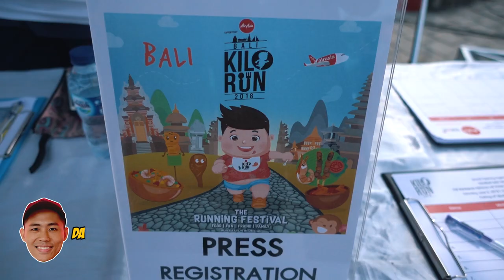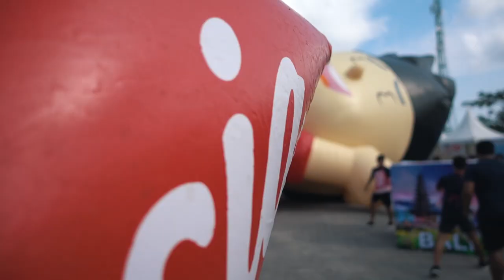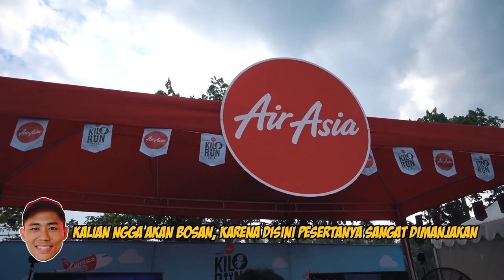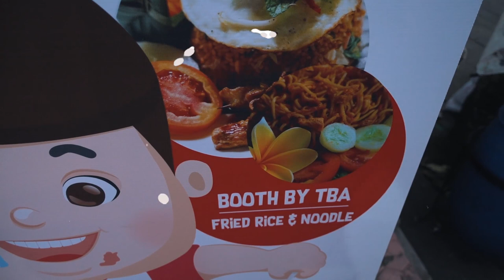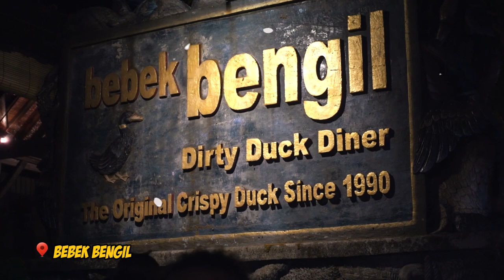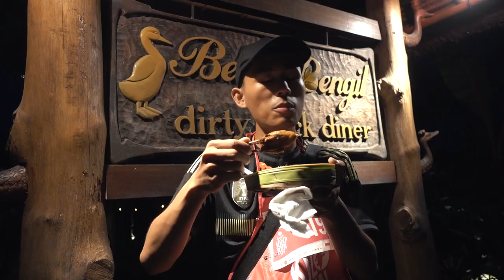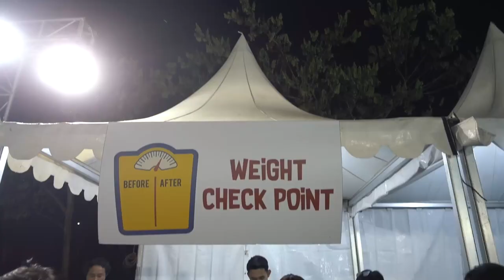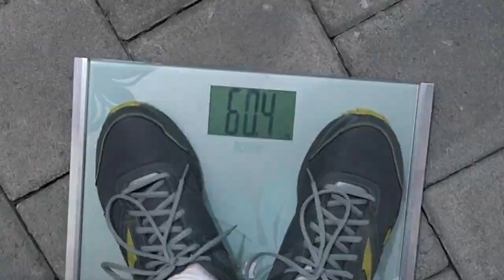MUKBANG 10 PIRING SAMBIL LARI!! | KILORUN BALI 2018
Haloo semuanya,
Di video kali ini aku ikutan salah satu event olah raga yang cukup unik yang diadain di Ubud benerapa waktu yang lalu nih!! Nama eventnya Kilorun nah di event ini ada 2 kategori temen-temen, yang pertama KM (KILO METER) jadi disini adalah pure kompetisi lomba lari mulai dari 3 km sampai 10 km dan kategori satunya KG (KILO GRAM) nah ini nih yang aku ikutin jadi untuk kategori ini, kita ngga cuma lomba lari tapi juga lomba makan temen-temen karena setelah sampai finish berat badan peserta harus nambah (0.5-1kg) tergantung kategori yang diikuti. Dan udah disediain 10 tempat makan yang super duper yummy dan bikin lidah ngeces yang bakan bikin kalian ngga bisa berhenti makan. Mau tau gimana keseruannya?? Langsung aja tonton videonya sampai habis ya!!

Special Thanx to kak Vina yang udah ngebantu aku di Event ini, mampir ke Instagram kak VINA ya guys!